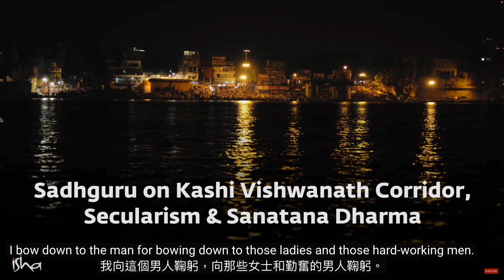Sadhguru on Kashi Vishwanath Corridor, Secularism & Sanatana Dharma | Sadhguru(薩古魯中英雙語)